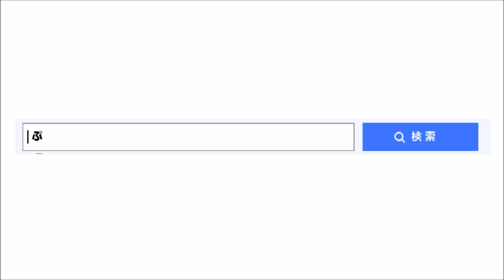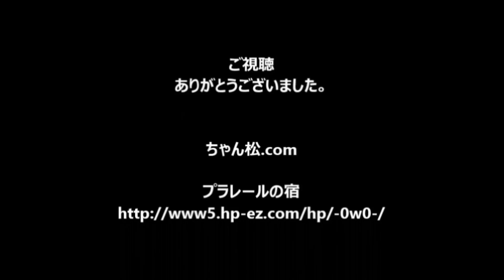プラレールをヤフオクで落札してみたpart23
プラレールをヤフオクで落札してみました。もう23回目かぁ。

【CD】ソーシャル・マナー